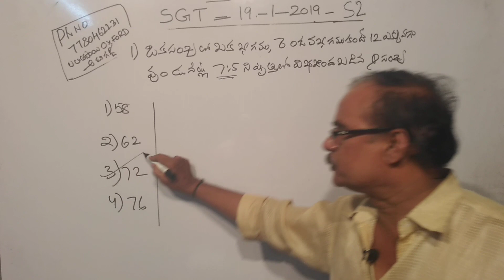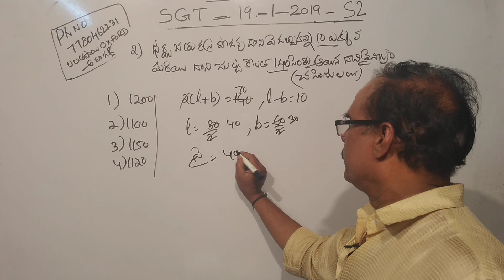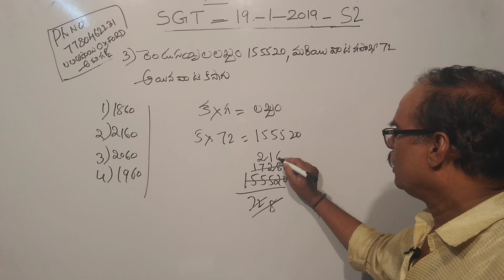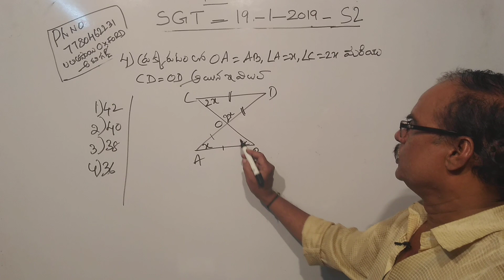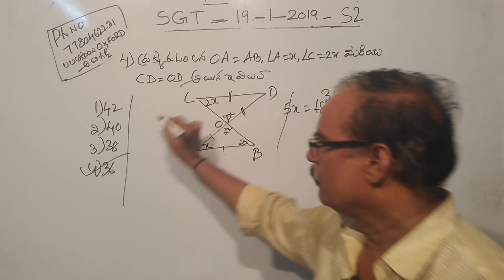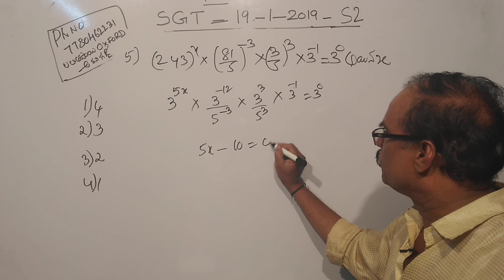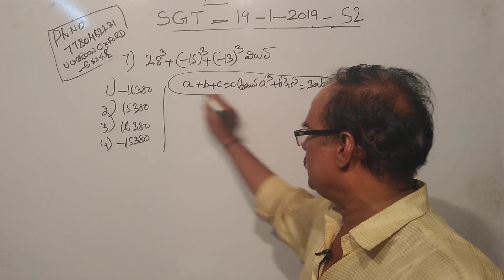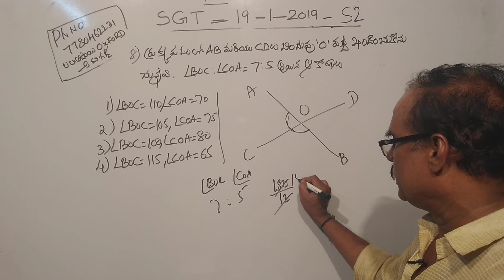SGT paper 19-01-2019, Maths S2 part 1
Maths part of previous paper by OXFORD Murali Sir